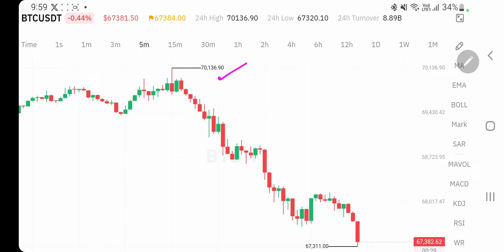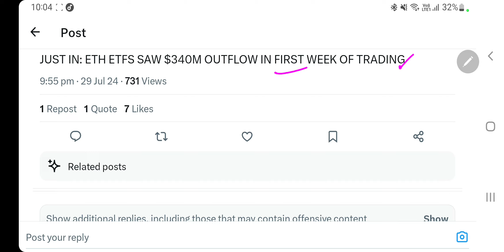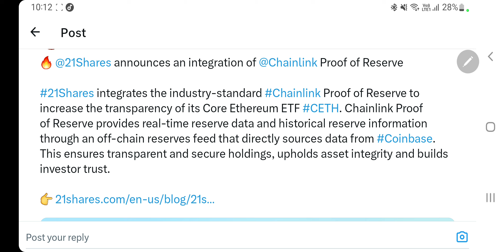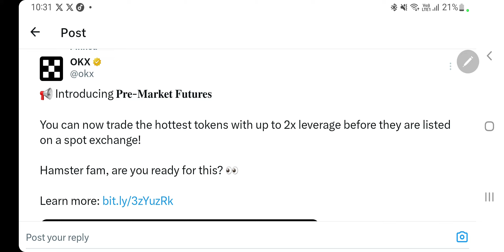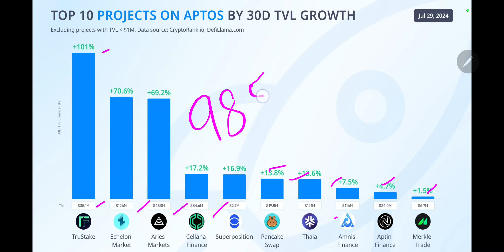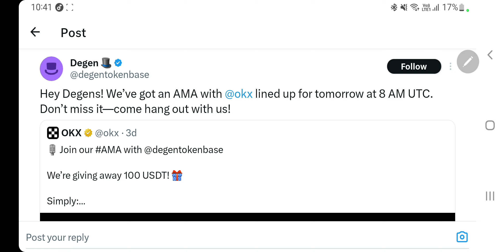Bitcoin Dump | Hamster Kombat Okx Listing | Chainlink | Token Unlocks | Aptos Tvl | 29799 Btc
Hey Everyone

My Equipments

2nd Lens